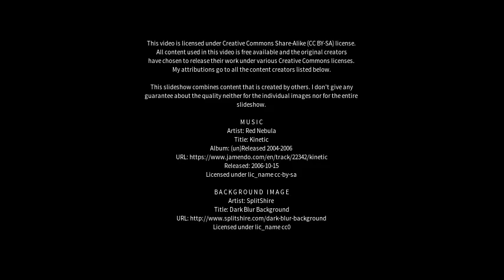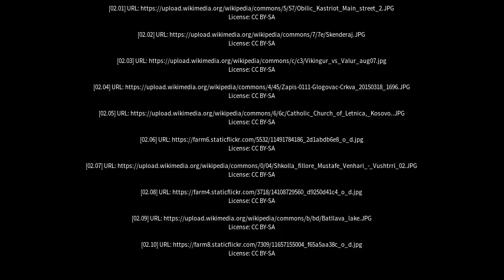Best places to visit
Best places to visit - Glogovac (Kosovo) Best places to visit - Slideshows from all over the world - City trips, nature pictures, etc.